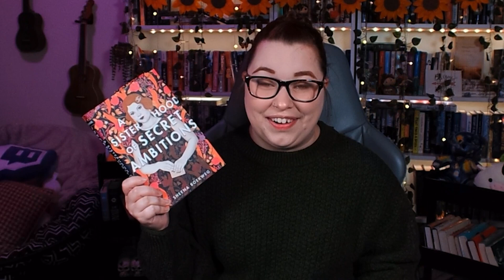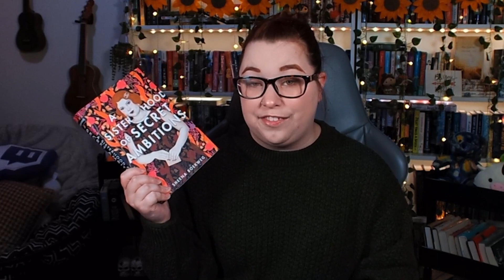Favorite Reads of 2022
Hello bookworms, I'm Becca! In today's video I talk about my favorite reads of 2022. What were your favorite books of the year?